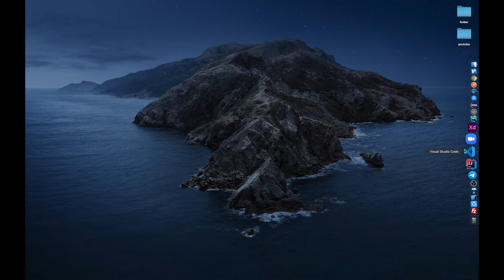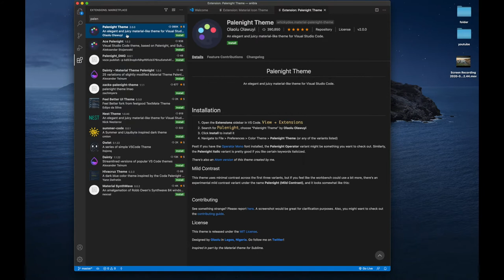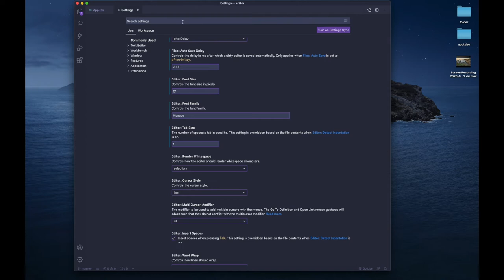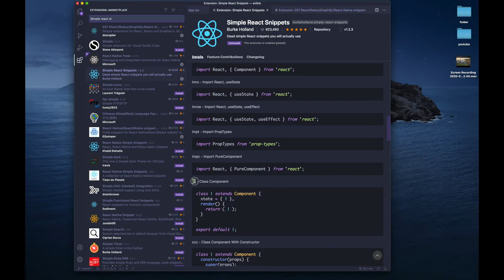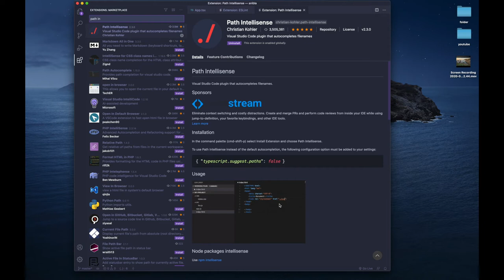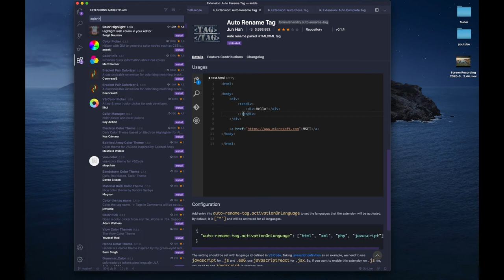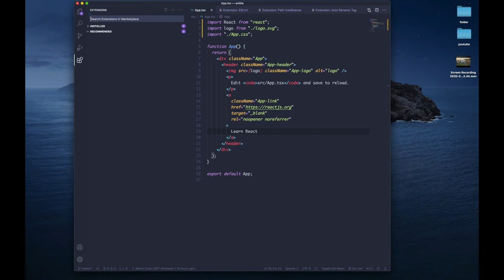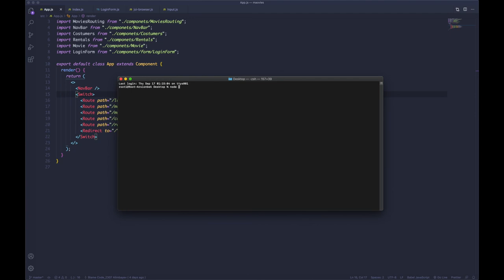REACT UZB 2021👆🏻 #1 - ReactJs Uchun Dasturlash Muhit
Kengaytmalar ketma-ketligi:
1. Material Icon Theme
2. Palenight Theme
3. Simple React Snippets
4. S7 React/Redux/GraphQL/React-Native snippets
5. ESLint
6. Path Intellisense
7. Auto Complete Tag
8. Auto Rename Tag
9. Auto Close Tag
10. Color Highlight
11. Prettier - Code formatter
12. Bracket Pair Colorizer

Etiboringiz uchun katta rahmat. Kamchiliklar bolsa to`g`ri tushinasiz degan umiddamiz.Obuna bo`lishni unitmang, do`stlaringizga baham ko`rsangiz qarshi emasmiz.😉😉

GoCodingGo.😊